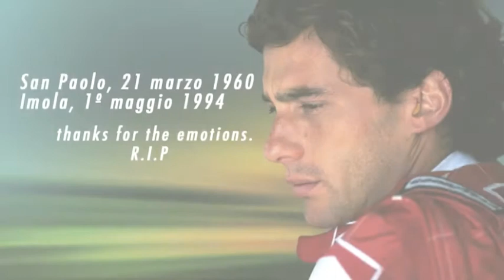Tribute to Ayrton Senna by Daniele Pelligra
"Pensi di avere un limite, così provi a toccare questo limite. Accade qualcosa. E immediatamente riesci a correre un po' più forte, grazie al potere della tua mente, alla tua determinazione, al tuo istinto e grazie all'esperienza. Puoi volare molto in alto, forse troppo" R.I.P (AyrtonSenna)